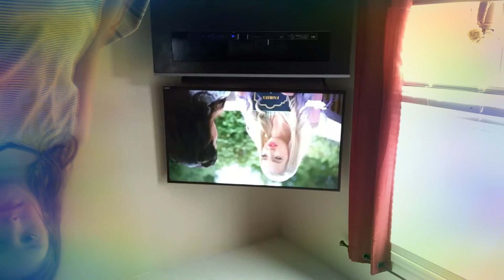The tiniest fort I've ever seen !